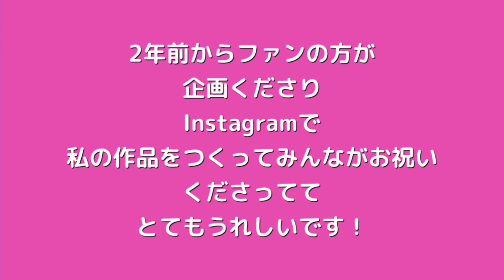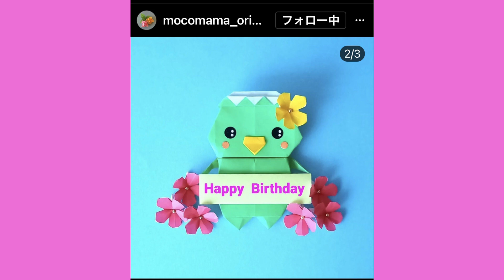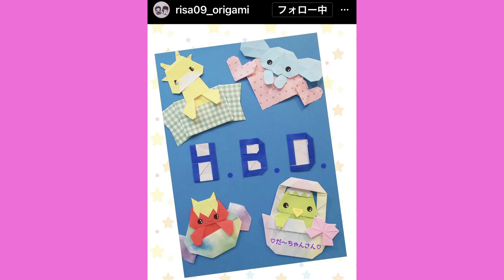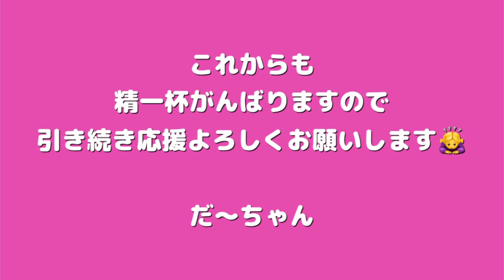2022/1/12 インスタで今年もだ〜ちゃんの誕生日企画してもらった！ファンからお祝い作品紹介！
わたし、だ～ちゃんの誕生日お祝いイベントでファンの皆様が作って
くださった作品たちを紹介したいと思います♪
本当にうれしいです～★
みなさんアイデア満載で素敵な作品になってますので
ぜひみてくださいね♪

誕生日企画の動画を再生リストにまとめました

★いつも「いいね」やコメントありがとうございます☆いただけるととてもうれしいです☆

や花の作品などの折り方を紹介してます

折ろう！！